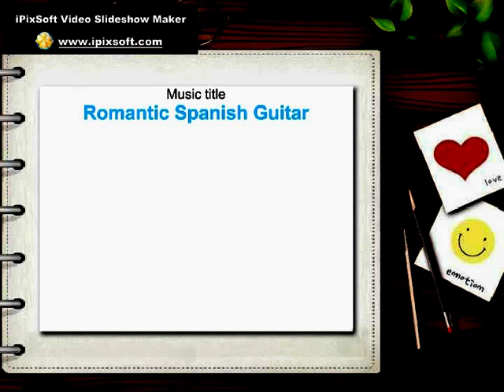Jaffa Gate ℘ Trip ℘ Kids ℘ Jerusalem ℘ Holy Land ℘ 2014